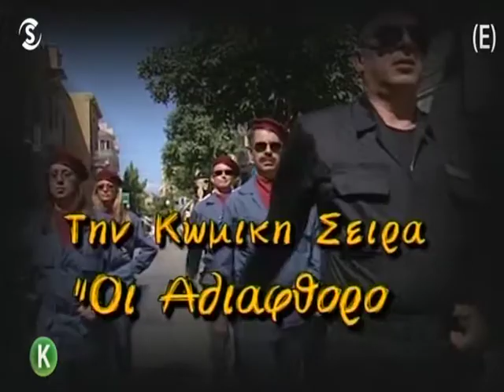Oi Adiarthoroi S02Ε64